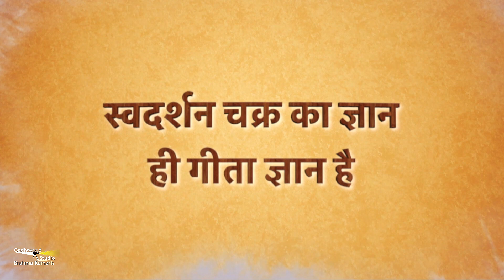स्वदर्शन चक्र का ज्ञान ही गीता ज्ञान है | Episode - 101 | BK Brijmohan | GWS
​​​​​​​SrimadBhagwatGeeta​​​​​​​​​​​​ SachhiGeeta​​​​​​​​​​​​Sar GitaChapter​​​​​​​​​​​​ BhagavadGita​​​​​​​​​​​​ BharatGeeta​​​​​​​​​​ ​​​​​​​​​ SecretsOfBhagavadGita​​​​​​​​​ GodlywoodStudio​​​​​​​​​​​​ BrahmaKumaris​​​​​​

Organizer: Brahmakumaris